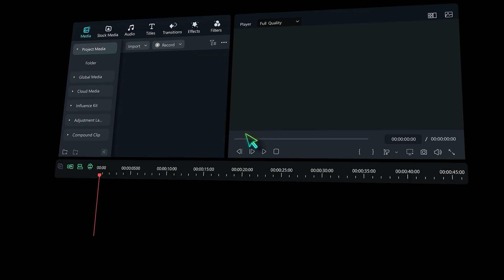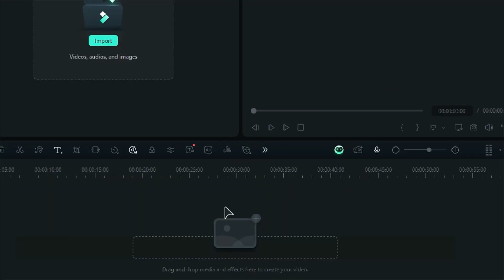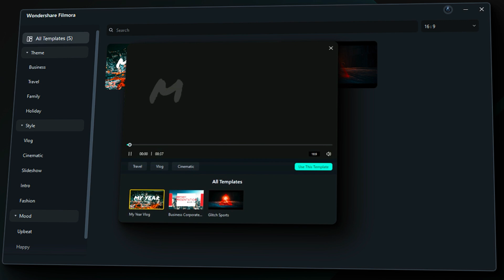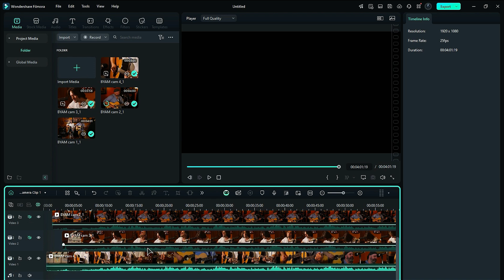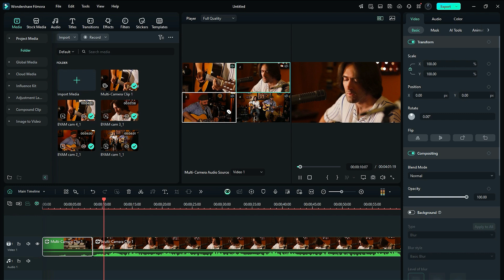How to Edit Videos Faster with Filmora 14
🚀Download Filmora 14 Now Master AI Editing Skill 🚀

Struggling with large video file sizes and quality loss? With Filmora 14’s Advanced Video Compressor, you can reduce video sizes by up to 50GB while preserving stunning visual quality! In this video, we’ll walk you through what video compression is, why it’s important, and how to use Filmora’s advanced compression tools. From adjustable quality settings to a dedicated YouTube Upload mode, learn how to make your videos lighter and ready for seamless sharing.

0:00 Introduction
0:49 Auto Beat Sync
2:01 Instant Mode
3:13 Multi Camera Editing

Multicam Editing
Video Denoise
Image Sequence
Video Compressor
AI Video Enhancer
AI Portrait Cutout
Planar Tracker
AI Sound Effect Generator
Keyframing
AI Color Palette
AI Translation
Text To Speech
AI Face Mosaic
Smart Short Clips
AI Voice Enhancer
Smart Scene Cut